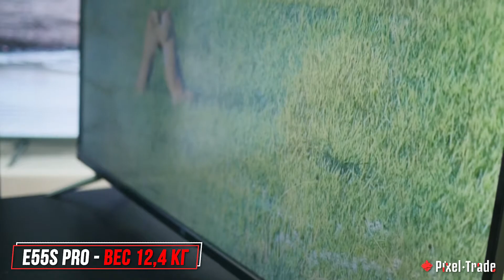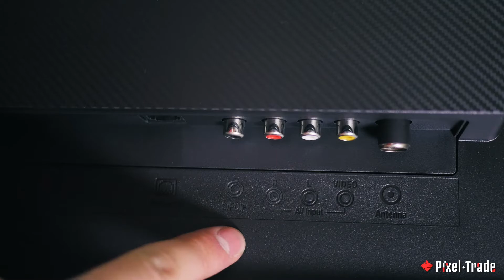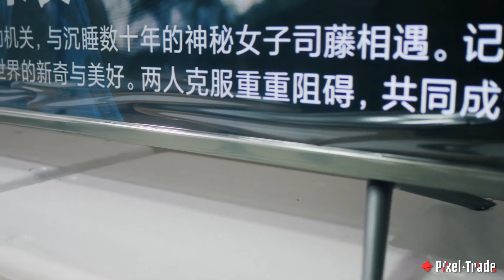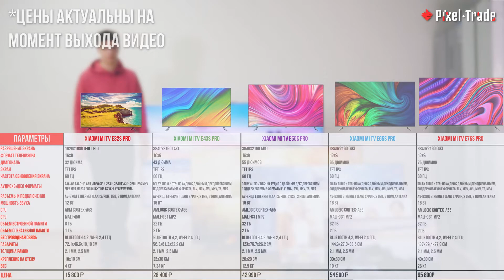Обзор Xiaomi: самые бюджетные 4к телевизоры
Как СЭКОНОМИТЬ при покупке телевизора?

Консультант из Pixel trade покажет самые доступные телевизоры с разрешением 4к от компании Xiaomi.

Меню Видео:
00:00​​ - Вступление
01:16​ - Габариты всех моделей
01:56​​ - Описание Xiaomi Mi TV Pro E32S
02:53​​ - Комплектация всех моделей
03:24​​ - Итоги Xiaomi Mi TV Pro E32S
03:42​​ - Описание Xiaomi Mi TV Pro E43S
05:09​​ - Описание Xiaomi Mi TV Pro E55S
05:57​​ - Описание Xiaomi Mi TV Pro E65S
06:52​​ - Описание Xiaomi Mi TV Pro E75S
07:41​​ - Итоги
08:11​​ - Таблица Технических Характеристик
08:17​​ - Заключение